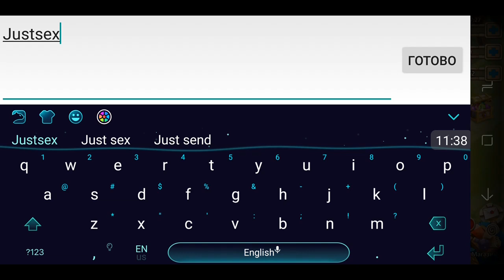Castle Clash - Gameplay Walkthrough Part 1